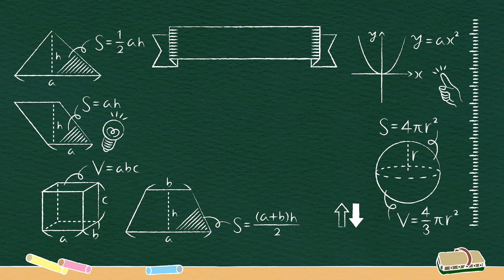BAON CHALLENGE - Ep. 6